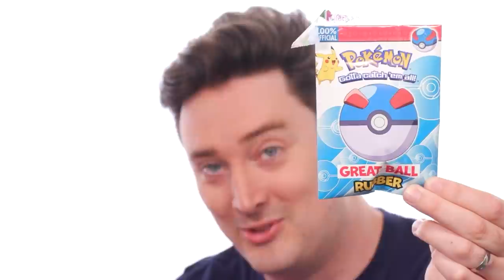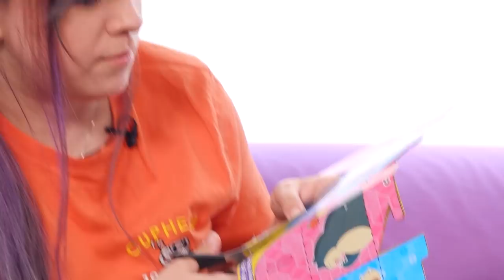We Struggle to Make a Box a Child Could Make | Show of the Weekend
Luke can't resist shiny prizes stuck on the front of bits of paper, so we're back looking at another issue of...Pokemon Magazine! This month has a Snorlax Snack Box, for children to build and for us to nearly injure ourselves making. YAY.